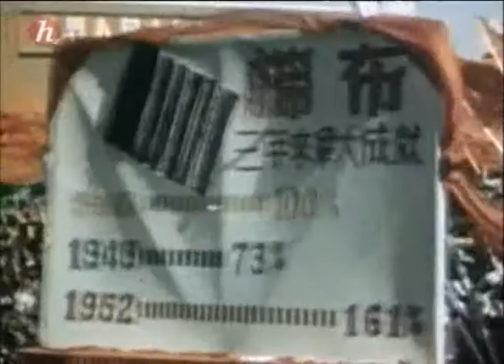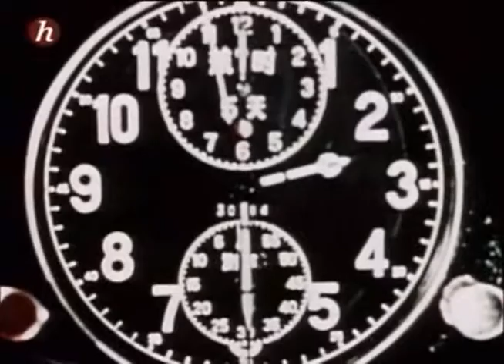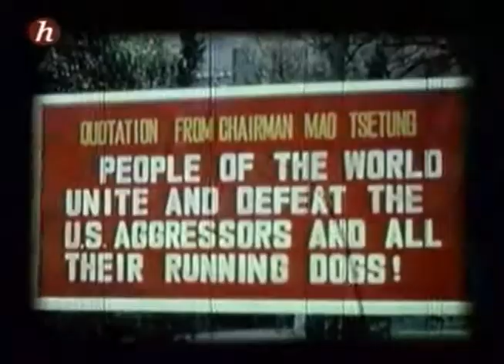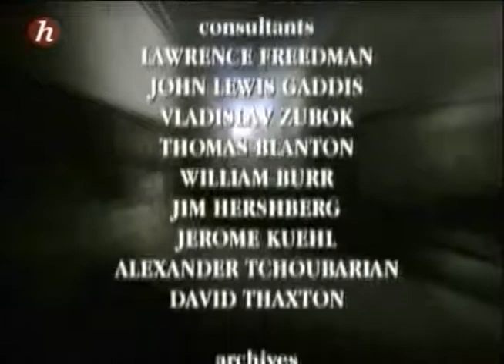[La Guerre Froide] 15 / 24 La Chine 1949 1972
La Guerre Froide série de 24 épisodes , épisode 15 La Chine